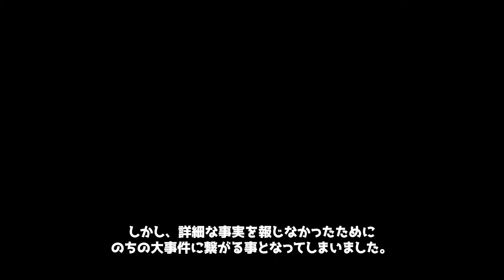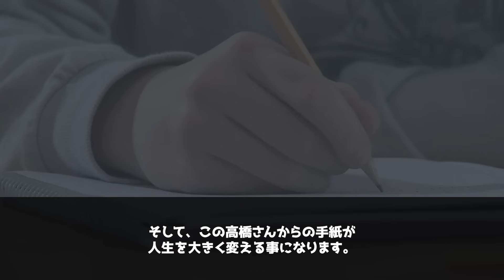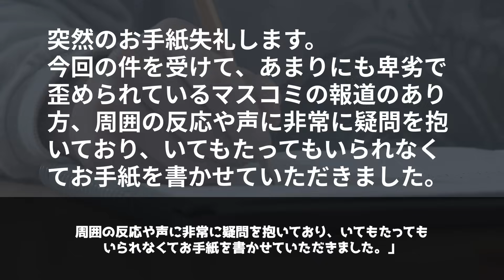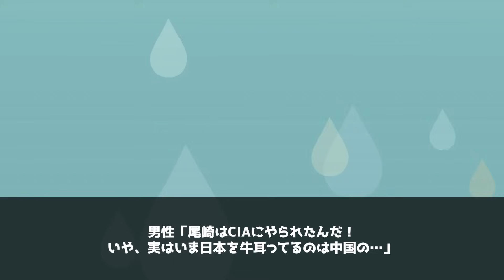尾崎豊の妻が暴露した本当の最期や消すことを依頼した人物の正体が衝撃的だった！【アニメ】【漫画】【実話】